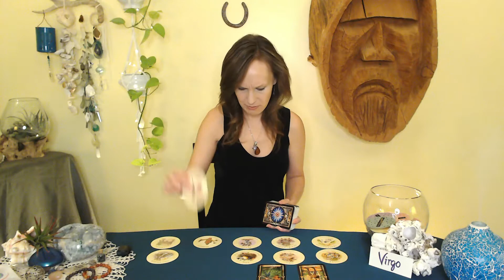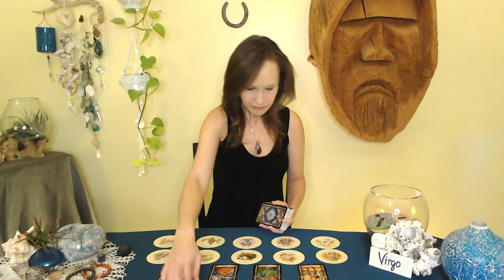Virgo-Eye of the sh*t storm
Nov.12,  Possibly finding yourself in the center of a sh*t-nado, duck and weave and don't be afraid to seek advice.